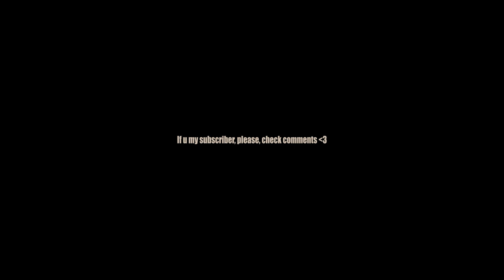[FREE] Lo-Fi Type Beat - Savior. (no copyright music).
Please read the description before using it. This is important.

Free lo-fi type beat (no copyright music) | Free lo-fi music for vlogs

You can use this free lo-fi beat for your YouTube videos, including those with connected monetization. All you have to do is specify the name of beat, as shown below.

The free version of this beat is NOT available for streaming services such as Spotify or Apple Music and etc.

▼ Copy & Paste ▼
♪ SomeTimes. - Savior.

Creative Commons License © - SomeTimes.